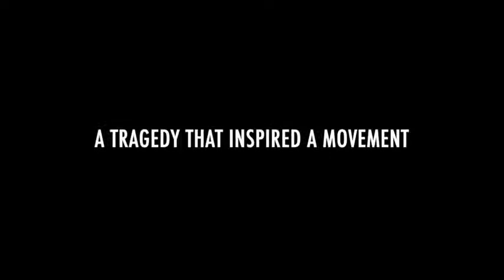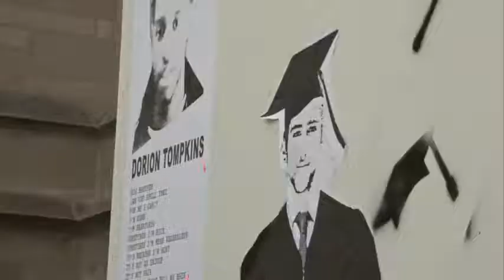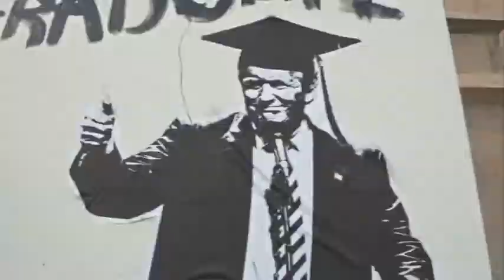Conversation with will i am and March for Our Lives DAVOS 2020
PEACE!!!

Speakers: Salvador Gómez-Colón, Natasha Mwansa, Edward Felsenthal, Greta Thunberg, Autumn Peltier

The World Economic Forum is the International Organization for Public-Private Cooperation. The Forum engages the foremost political, business, cultural and other leaders of society to shape global, regional and industry agendas. We believe that progress happens by bringing together people from all walks of life who have the drive and the influence to make positive change. "tourtravels TOP 10 Haunted Highway in India | भारत के 10 हॉन्टेड हाईवे Hello ! Friends watch our new Story जादुई भूत - Magical Ghost Hindi Kahaniya | Cartoon moral Stories |Jojo tv Kahaniya. Watch the new and 7th season of BuzzFeed Unsolved: True Crime! Are we alone? Unsolved takes on the mysteries of the universe. A new picture beamed back from a rover on Mars causes a frenzy of speculation. Prank or poltergeist? CCTV footage from Deerpark CBS, the oldest (and most haunted!?) school on the south side of Cork City. The school has been renamed Coláiste Éamann Rís as of September 2019 for more information Have you ever seen anything out of the ordinary? Cctv footage: Borivali Station platform no.6 Science says that time travel is possible, but only with very advanced technology, perhaps of the future. But there are many people, who claim to have time traveled. John Titor told us something about a future technological time machine. Current technology says, these machines are not possible. Science still needs to research more. Science says that these incidents make no sense, but the tales are really mind bending.